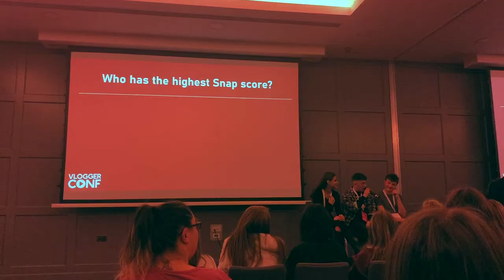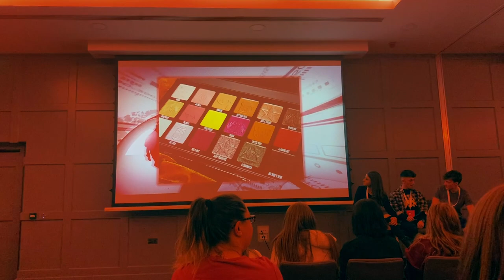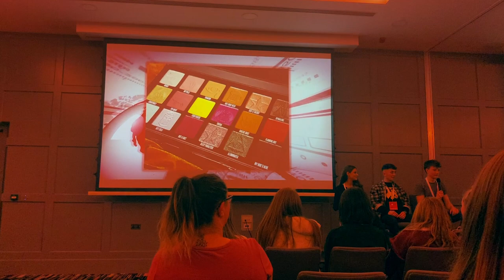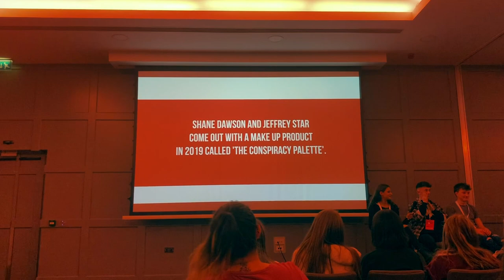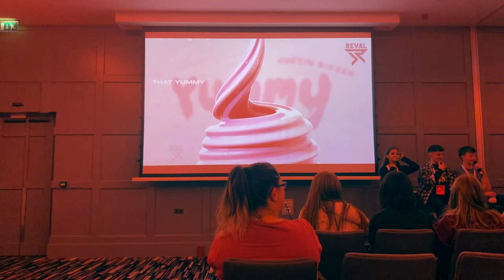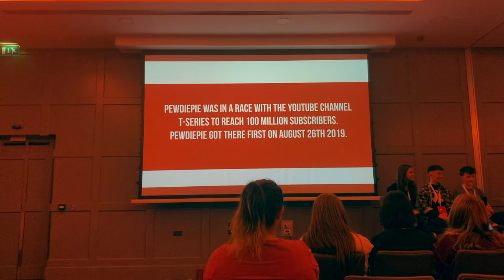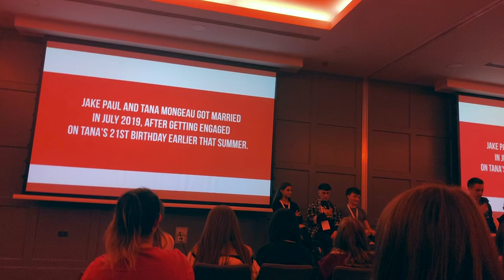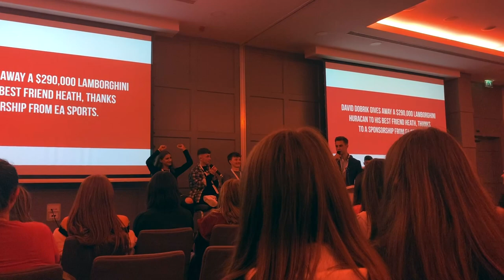I met the biggest IRISH Youtubers & TikTokers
Such an amazing and inspirational day. There was so many talented people in one room. Learned a lot. Laughed a lot. Can’t wait for next year’s event.